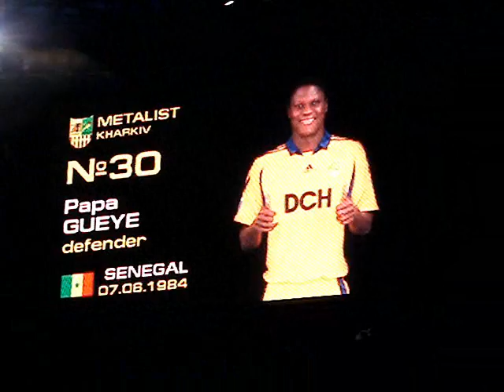FCMKh - FCSM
Europa League. Play-off. Kharkov. 0:0